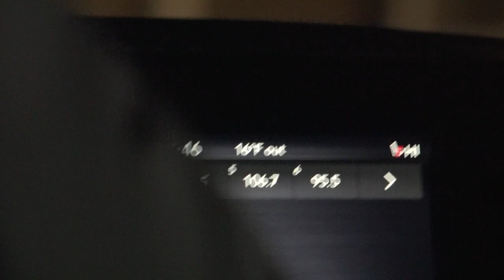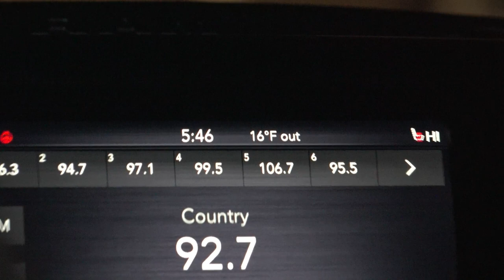NW Missouri Spring Snows 2022 | The Reality of Snow Goose Hunting | Layout Blind Tips for Snow Geese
Cameraman/Prodcuers: Wyatt and Colton Good
Hunters: Wyatt, Colton and Russell Good Jake Carlock
Date: February 8 - March 17th
Species: Snow, Blue and Ross's Goose
Location: NW Missouri

The Hunt
           Snow Goose hunting can be some of the most rewarding and discouraging birds to hunt. You will have bad days more the good days and you'll get an occasional GREAT DAY! This season as a whole was filled with more OK days. Lots of singles and pairs, some larger flocks but nothing special. Some of our failures could've been E Caller Volume, Our Hide, maybe even our decoys who knows, All I can say is we are ready for next year.

Camera Equipment:

Big Camera